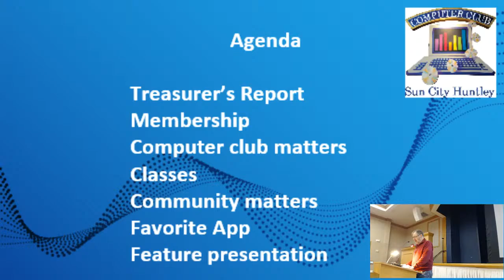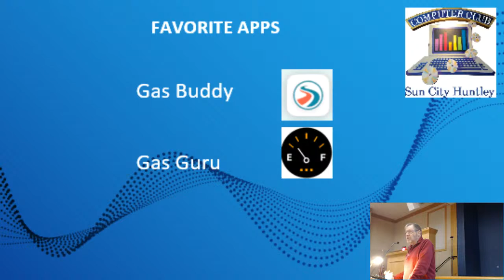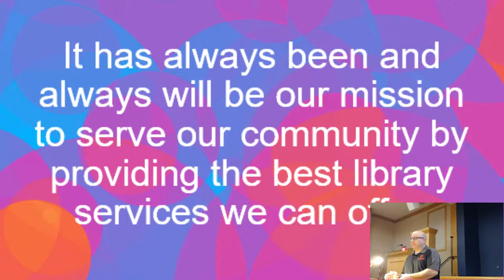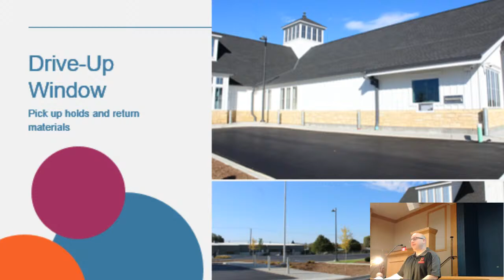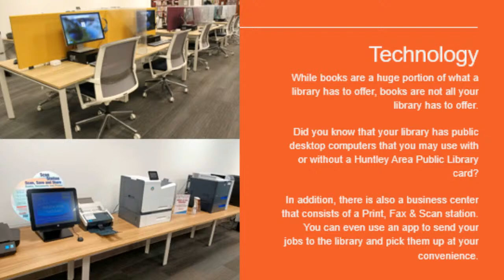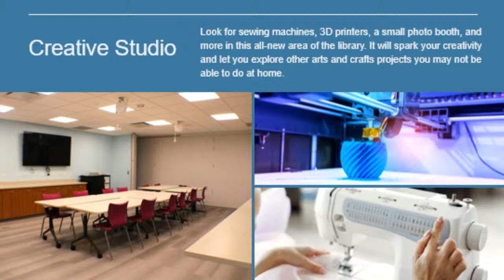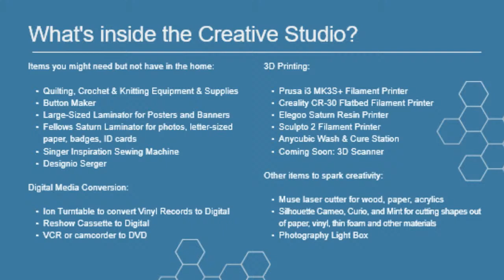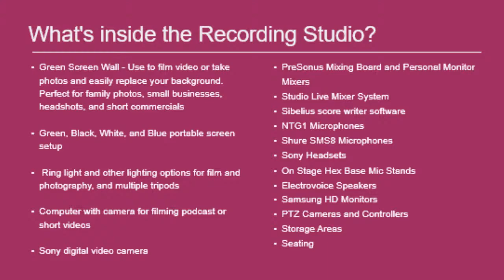22 03 What's New at the Huntley Library?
Learn about the improvements and additions at the newly renovated Huntley Library